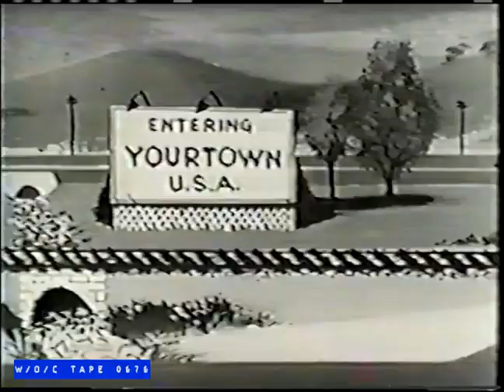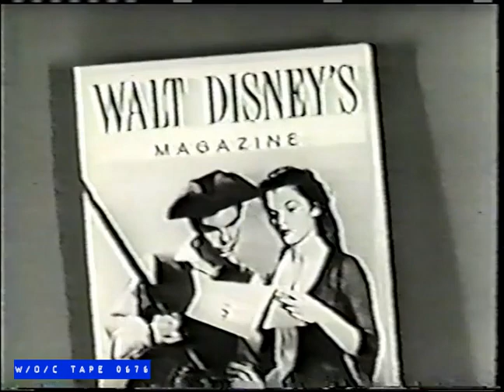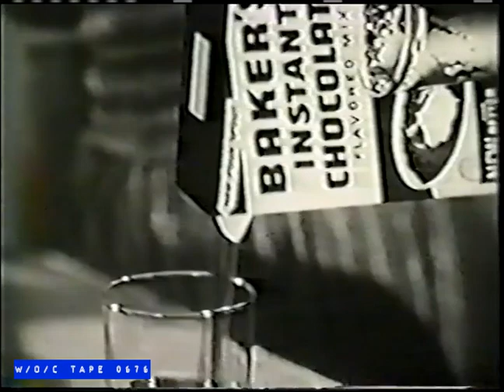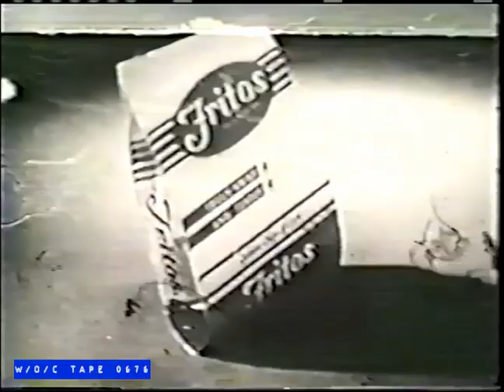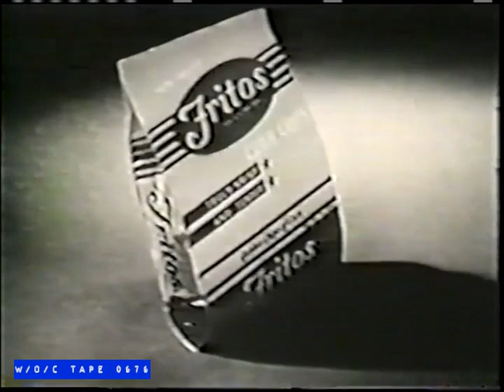WOC Tape 0676 Vintage Commercial Compilation - 1960s